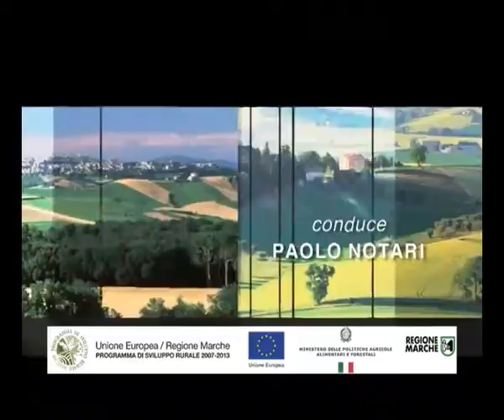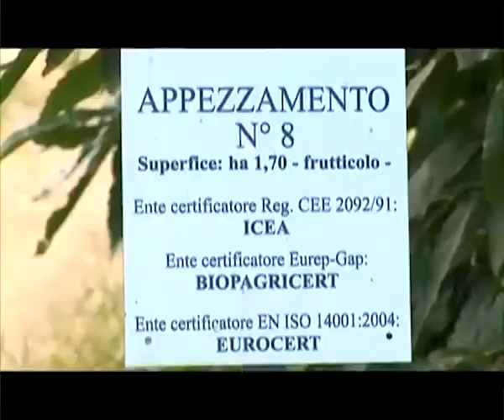Trasmissioni a dibattito PSR - Filiere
Nel mese di novembre e dicembre, nell'ambito del Piano di Comunicazione del PSR Marche, sulle Tv locali TV CENTRO MARCHE, TELE ADRIATICA, È TV MARCHE e TVRS sono andate in onda una serie di trasmissioni televisive a dibattito con i rappresentanti del Partenariato alla presenza dell'Assessore regionale all'Agricoltura, Maura Malaspina.

Le trasmissioni, condutte da Paolo Notari, sono state dedicate alla nuova programmazione 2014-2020, secondo delle tematiche dedicate in base ai partecipanti.

La nona puntata, dedicata alle "Filiere" ha visto la partecipazione di:
Maura Malaspina, Assessore all'Agricoltura Regione Marche
Francesco Torriani, Presidente Consorzio Marche Biologiche
Enzo Rossi, Filiera pasta di Campofilone